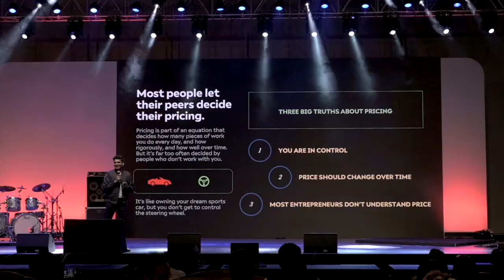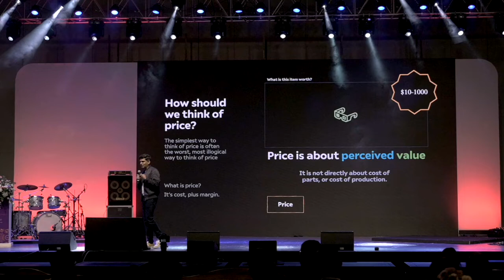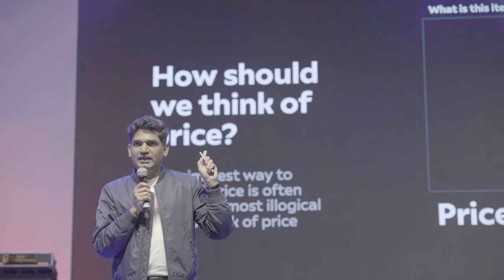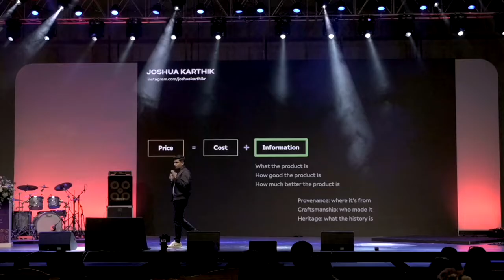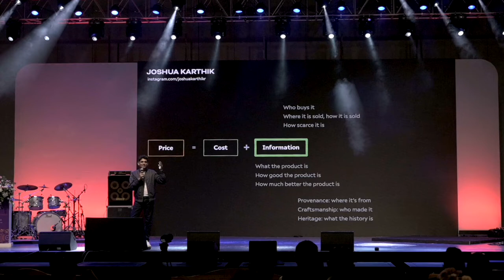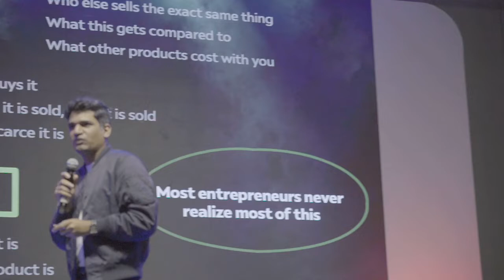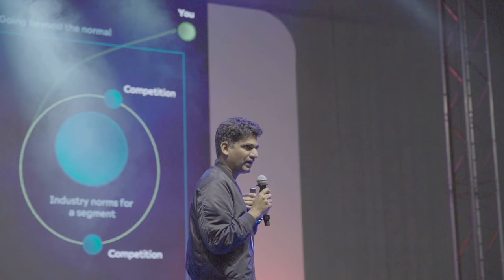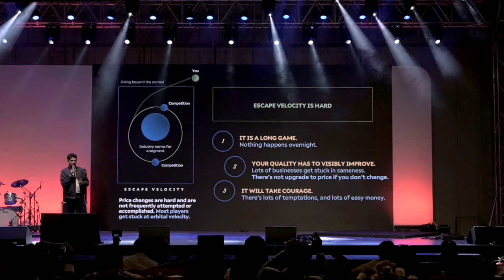Keynote | Escape Velocity: Unlocking hidden truths around pricing | Joshua Karthik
Watch the full keynote presentation on Escape Velocity: Unlocking hidden truths around pricing by Joshua Karthik, founder of Stories by Joseph Radhik at the 10th Edition EWPC India held on 19TH & 20TH September 2022 at JW MARRIOTT BENGALURU PRESTIGE GOLFSHIRE RESORT & SPA.